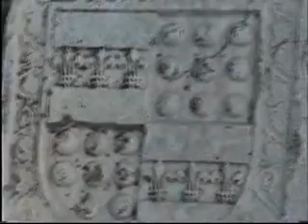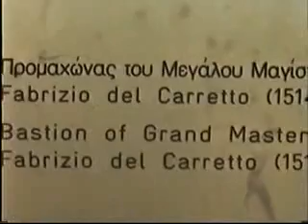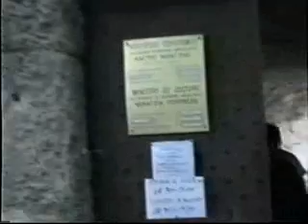Arev yev dzov 61 - Kos isl 2004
Visit  Castle of Kos isl.